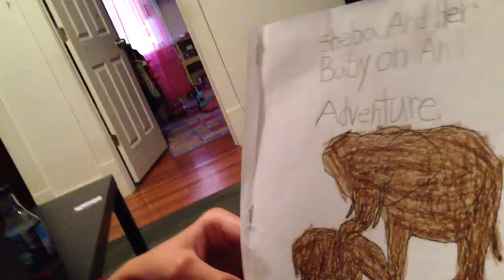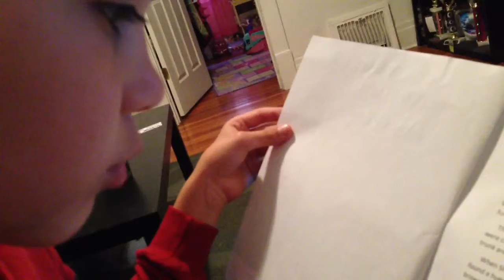Joshua write a story at school & read it to share.....